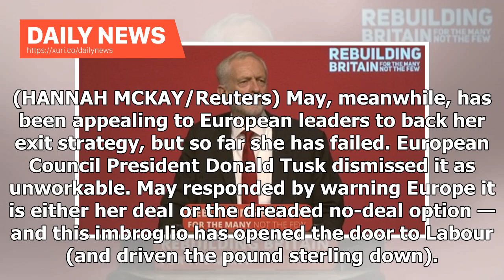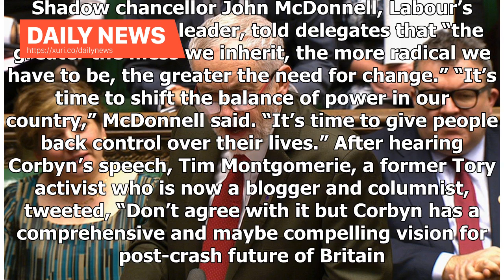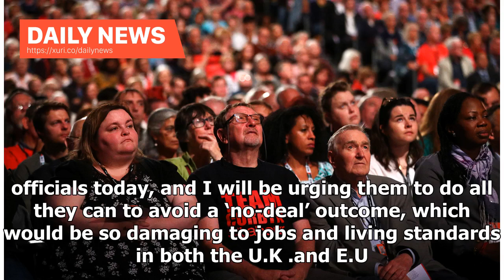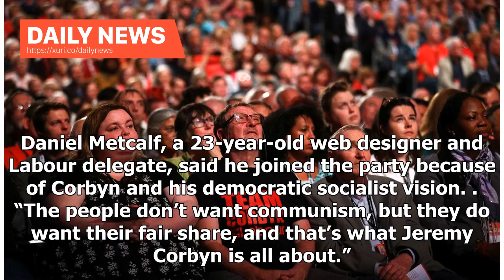Daily News - While Tories quarrels over Brexit, Jeremy Corbyn's 'radical left' labor is courting ...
Daily News - While Tories quarrels over Brexit, Jeremy Corbyns radical left labor is courting British voters with free childcare and wind farms.

LIVERPOOL, England — As Prime Minister Theresa May struggles to strike a deal for Britain to leave the European Union without wreaking havoc on the country’s economy, her Conservative Party faces another looming threat — the popularity of the opposition Labour Party and its leader, Jeremy Corbyn. At the close of the annual Labour Party conference Wednesday, Corbyn gave what his critics in the British press called the best speech of his 30-year career, laying out a populist vision for the softer,...